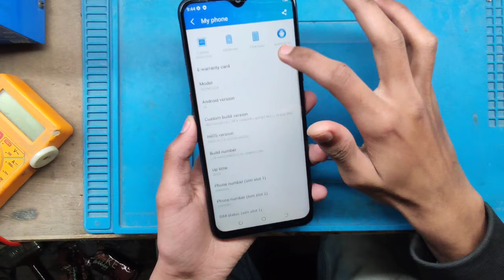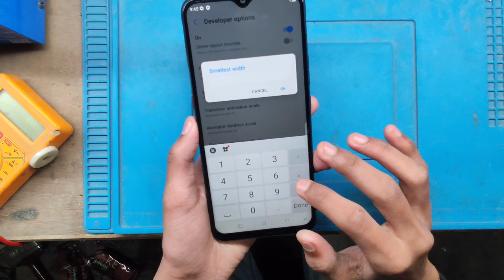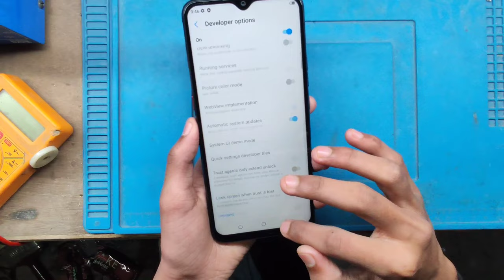Tecno Spark 6 Go DPI Option On FREEFIRE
📌Fix Any Mobile Problem Via Remot Services
📌Paid Work 10-100💲
📌Payment - madrishav@ybl

Support
UPI ID👇
madrishav@ybl

Businesses:-

tecno spark 6 air vs tecno spark go plus,
tecno spark 6 go vs infinix hot 9 play,
tecno spark 6 go vs infinix smart 5,
tecno spark 6 go vs redmi 9a,
tecno spark 6 go vs realme c3,
tecno spark 6 go vs tecno spark 5 pro,
tecno spark 6 go vs itel vision 1 plus,